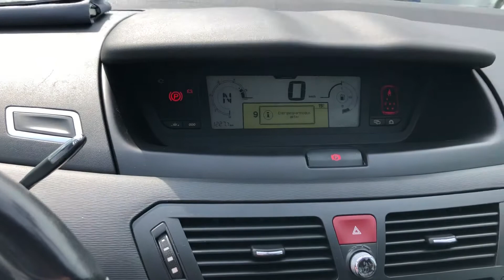CITROËN C4 PICASSO 2007 video ukázka interiéru i exteriéru auta (review).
CITROËN C4 PICASSO 1.6 HDI 80KW 7MÍST 2007
 Pohled na to jak vypadá auto uvnitř i z venku a jeho celkový stav.
Pokud se právě koukáte po novém voze,tak určitě neváhejte a rozklikněte si naší aktuální nabídku vozů v odkazu dole..
Podobná auta jako je v tomto videu pro dovážíme pravidelně každý týden najdete zde auta od výrobců jako je Škoda, BMW, Volkswagen, Mercedes-Benz, Audi, Fiat,
Ford, Honda, Hyundai, Jaguar, KIA, Mazda, Nissan, Opel, Peugeot, Renault, Škoda, Subaru,Toyota,Volvo atd.

Najdete nás Auto Hanousek, Sedlec 6, Korozluky. Na hlavní silnici mezi Mostem a Lounami.